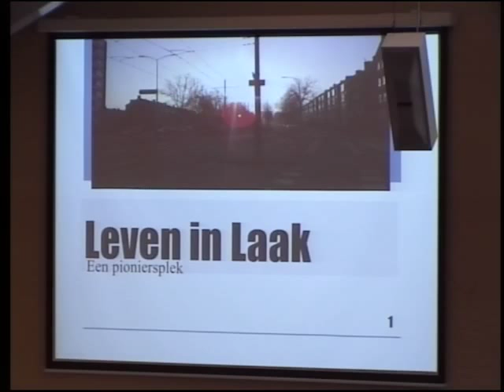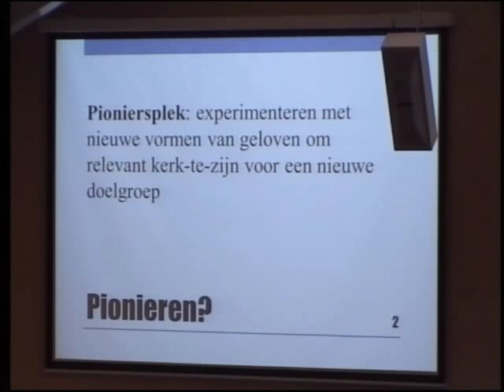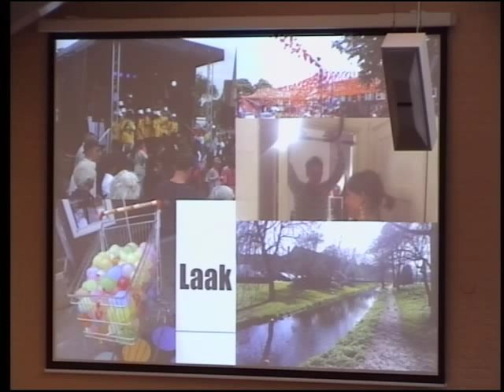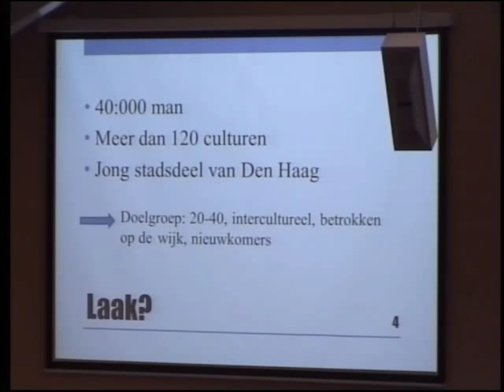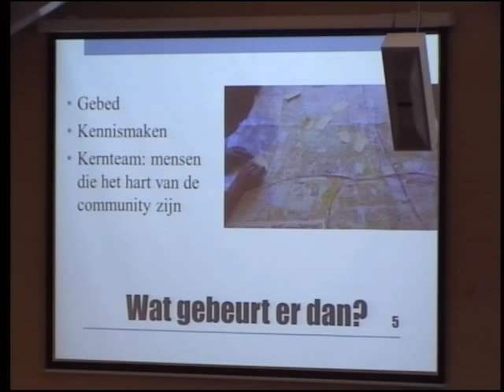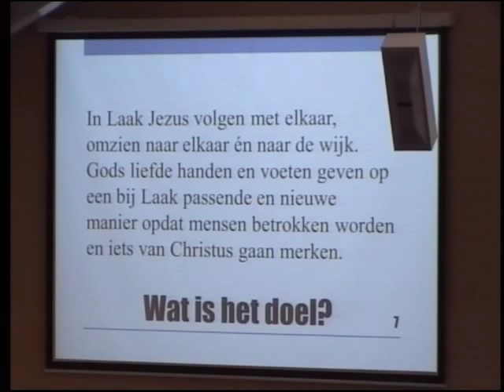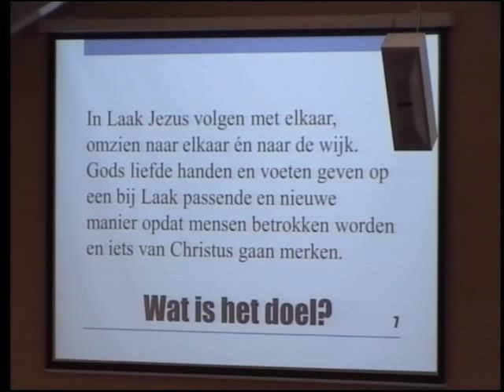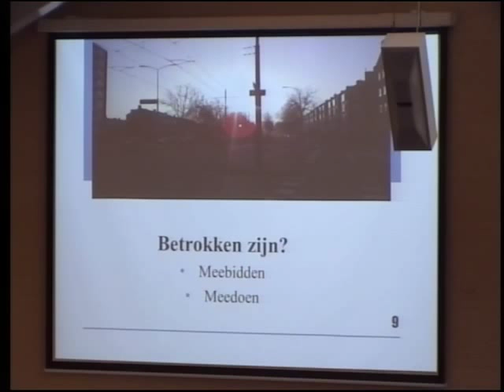Missionair project 'Leven in Laak' uitgelegd door Petra de Nooy